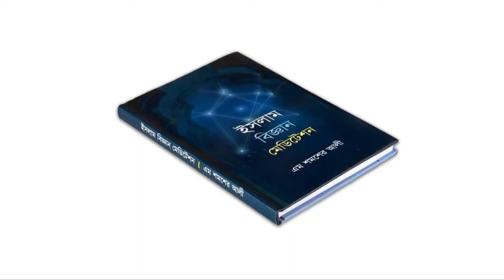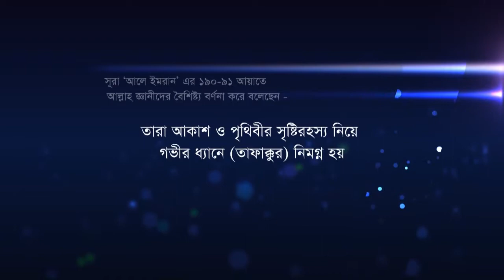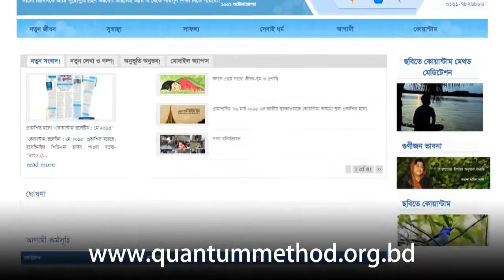ইসলাম ও কোয়ান্টাম/ Islam-Meditation-Quantum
ইসলাম ও কোয়ান্টাম
ডকুমেন্টারি 'ইসলাম ও কোয়ান্টাম'। কোয়ান্টাম মেথড ইসলামসম্মত কি না, ধর্মের সাথে এর কোনো বিরোধ আছে কি না, কোর্স করলে ঈমান আকিদা ঠিক থাকবে কি না-বিভিন্ন সময়ে কোয়ান্টামকে নিয়ে নানাধরণের প্রশ্ন বা মন্তব্য করেছেন অনেকেই, সেই প্রশ্নগুলোরই চমৎকার জবাব নিয়ে এ ডকুমেন্টারিটি। কোয়ান্টাম মেথড কোর্সের চার দিনে ৪০ ঘণ্টায় অংশ নিয়ে এ সম্পর্কে ভুল ভেঙেছে এমন বিশিষ্ট আলেম, ইসলামি চিন্তাবিদ, দেশবরেণ্য গুণীজন থেকে শুরু করে সাধারণ গৃহবধূ পর্যন্ত যারা অকপট অনুভূতি ব্যক্ত করেছেন, তাদেরই কয়েকজনের অনুভূতি নিয়ে গ্রন্থিত হয়েছে ব্যতিক্রমী এ ভিডিওচিত্রটি।